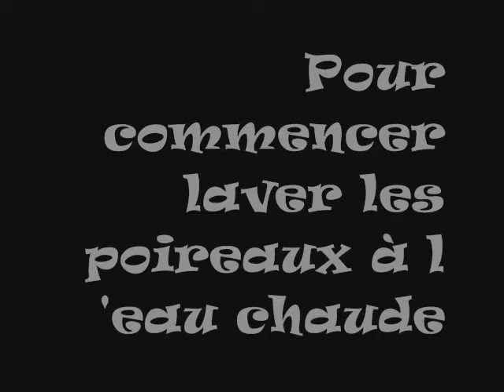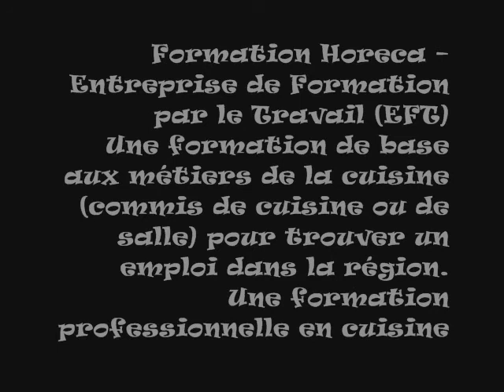Quiche Lorraine recette EFT Halle de Han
Montage vidéo réalisé, par les stagiaires EFT de la Halle de Han  lors des ateliers informatique à l'EPN de Tintigny

Formation en HORECA en réinsertion socio-professionnelle
Entreprise de Formation par le Travail  Framboise & Mangetout

Vous aimez cuisiner ? Vous cherchez du travail ?  Vous voulez apprendre un métier pour lequel il y a de l'emploi dans la région ?
Alors, vous frappez à la bonne porte, notre Entreprise de Formation par le Travail (EFT) est là pour vous... Nous proposons à nos stagiaires une formation dont la pédagogie est axée sur l'apprentissage en situation réelle de travail au sein de l'entreprise. Ils bénéficient d'un encadrement efficace et d'un suivi psychosocial individualisé.

Une formation pour qui ?
• pour les personnes n'ayant pas de diplôme ou possédant au maximum le diplôme de primaire (CEB);
• pour les demandeurs d'emploi de longue durée (deux ans d'inactivité) ;
• pour les personnes qui réintègrent le marché du travail après une inactivité d'au moins trois ans.

Une formation pour apprendre quoi ?
• une formation de base qui permet de s'orienter vers un emploi de commis de cuisine ou de commis de salle.
• apprendre à cuisiner les produits du terroir, à servir à table, à organiser des banquets ou un service traiteur, à dresser les tables, à servir au bar, à créer des recettes, à reconnaitre les produits de qualité, à se présenter, etc.

Comment cela se passe-t-il ?
• travail en situation réelle au sein du service traiteur ;
• stages de découverte en entreprise (2×2 semaines) ;
• stage de fin de formation d'environ 7 semaines

Quels sont les avantages ?

Les personnes en formation
• gardent leur revenu actuel (chômage ou revenu d'intégration, par exemple) ;
• reçoivent 1 euro brut par heure de formation (sauf les personnes en Art . 60) ;
• perçoivent une indemnité pour de leurs frais de déplacement et de garderie d'enfant.

En pratique
• à tout moment de l'année, en fonction des places disponibles
• la formation a lieu tous les jours de 08h30 à 16h45, pendant 18 mois maximum, avec parfois des prestations le soir ou le week-end (les heures sont récupérables)
• lieu de formation : Halle de Han (Han, 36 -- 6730 Tintigny)

Informations

La Halle de Han - centre polyvalent de compétences
Orientation professionnelle et personnelle : formations informatiques et horeca : traiteur : produits du terroir : marché fermier : location de salles : studio graphique
Dans une démarche globale de développement harmonieux et respectueux du territoire et des personnes, la Halle de Han accueille des dynamiques variées telle que la réinsertion (socioprofessionnelle), le développement régional et les échanges culturels et interpersonnels.